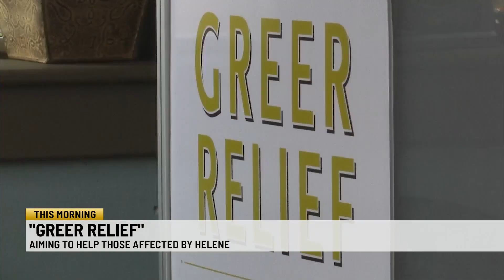Greer Relief helps community